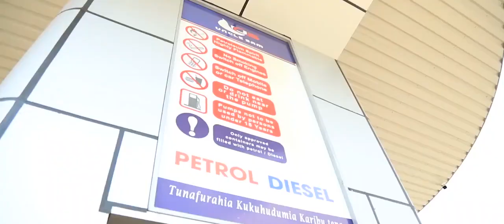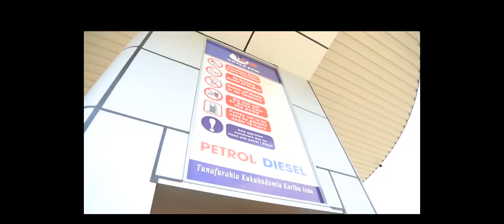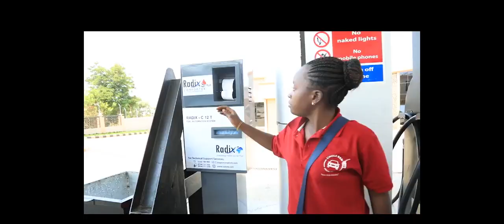TAARIFA YA HIVI PUNDE DR. TULIA ACKSON AJIUZULU